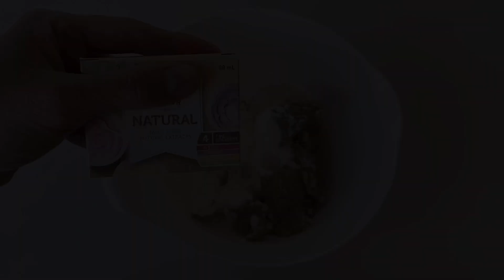Bandung Rosewater Ang Ku Kueh with Milky Mung Bean Filling